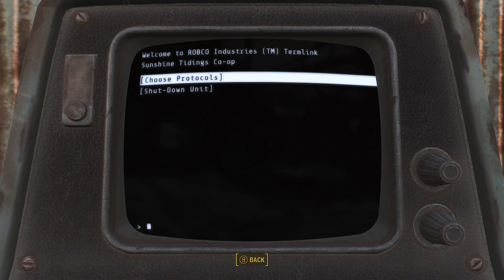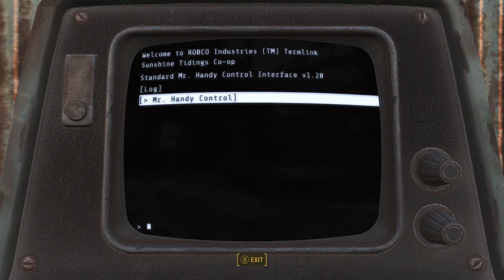[63] Fallout 4 - Somerville Place - Let's Play! Gameplay Walkthrough (PC)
Greetings all, welcome to episode 63 of Let's Play Fallout 4! In this part, the main task is to help out the people of Somerville Place, but there's a little bit of everything going on - we'll see a few new places and meet some... er... interesting new characters, like Professor Goodfeels. Hehehe.

Info from Wikipedia:

Fallout 4 is an open world action role-playing video game developed by Bethesda Game Studios and published by Bethesda Softworks. The fifth major installment in the Fallout series, the game was released worldwide on November 10, 2015 for Microsoft Windows, PlayStation 4, and Xbox One.

Fallout 4 was rumored several times prior to the game's announcement. The game was announced on June 3, 2015, and the first gameplay footage of the game was shown at Bethesda's own conference at the 2015 Electronic Entertainment Expo. The game features full voice acting for the protagonist, a first in the series.

Fallout 4 received positive reviews from critics, with many praising the world depth, player freedom, overall amount of content, story, crafting, characters, and soundtrack. The visuals received a mixed response and the presence of technical issues was criticized.

Fallout 4 '​s gameplay is similar to that of Fallout 3 and Fallout: New Vegas, the previous two main entries in the series. Returning features include a camera that can switch between a first-person and third-person perspective, and the ability to roam anywhere on the map. Fallout 4 is supposed to feature more appealing gameplay, a layered armor system, base-building, a dynamic dialogue system featuring 111,000 lines of dialogue, an in-depth crafting system which implements every lootable object in the game, and much more. Enemies such as mole rats, raiders, super-mutants, deathclaws, and feral ghouls return in Fallout 4, along with the companion Dogmeat, who is incapable of dying.

Players have the ability to roam anywhere on the map, or leave a conversation at any time. They have the ability to customize weapons; the game includes over 50 base guns, which can be crafted with a variety of modifications, such as barrel types and laser focus, with over 700 modifications available. Power Armor has been redesigned to be more like a vehicle than an equipable suit of armor, and can also be modified, adding items such as a jetpack or selecting separate types of armor for each part of the suit. A new feature to the series is the ability to craft and deconstruct settlements and buildings. Players can select some in-game objects and structures, and use them to freely build their own structures. In addition, the towns can be powered with working electricity, using a dynamic power line system. Merchants and non-player characters can inhabit players' settlements, for which players must provide sustenance by growing food in makeshift patches and building water spouts. Players can build various defenses around their settlements, such as turrets and traps, to defend against random attacks.

The Pip-Boy, a computerized wristwatch, allows the player to access a menu with statistics, maps, data, and items. Players can find game cartridges, which can be played on the Pip-Boy. Another returning gameplay feature is the Vault-Tec Assisted Targeting System (V.A.T.S.), which plays an important part in combat. While using V.A.T.S., real-time combat is slowed down, and action is played out from varying camera angles in a computer graphics version of "bullet time". Various actions cost action points, limiting the actions of each combatant during a period of time, and the player can target specific body areas for attacks to inflict specific injuries; head shots can be used for quick kills or blinding, legs can be targeted to slow enemies' movements, and opponents can be disarmed by shooting at their weapons. Unlike previous games, in which the player had a random chance to inflict a critical hit, they are now performed manually through V.A.T.S..